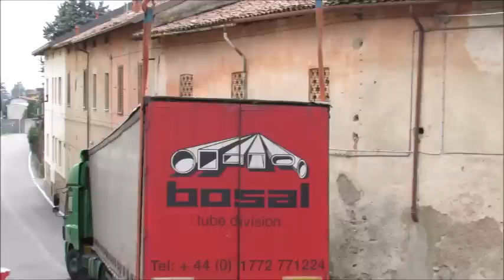Novate camion incastrato 2016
Novate brianza, Merate.
04 marzo 2016. Camion dalla Romania incastrato tra Via Crocifisso e Via per Robbiate. Intervento dei vigili del fuoco per liberarlo